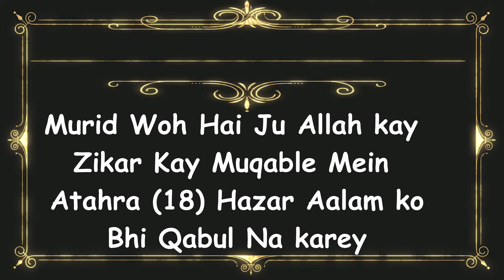islamic whatsapp status | aqwale zareen | islamic quotes | sufiya ki talimat